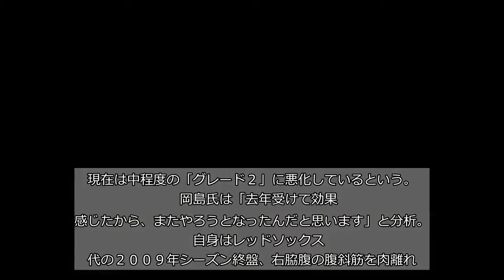大谷、命運握る「ＰＲＰ注射」 体験者・岡島氏語る「ムチャクチャ痛くて、立てないぐらい」 スプリットよりスライダーの方が肘に負担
エンゼルス・大谷翔平投手（２３）に下された「右肘の内側側副靱帯の損傷」の診断は、全米および日本列島に衝撃を与えた。７日（同８日）に「ＰＲＰ注射」と呼ばれる治療を受けており、３週間後の再検査で今後の方針を決めるが、復帰まで１年以上かかるとされる靱帯再建手術（通称トミー・ジョン手術）を余儀なくされる可能性もある。かつてレッドソックスなどで活躍し「ＰＲＰ注射」の体験者である岡島秀樹氏（４２）が、その実態と効果を明かし、故障の要因を分析した。  　大谷が命運を託した「ＰＲＰ注射」は、自分の血液を採取し、遠心分離機にかけて高濃度の血小板を含む血漿（けっしょう）を精製して患部に注入。自己治癒力を利用する療法だ。自分の血小板を使用するため、副作用やアレルギーのリスクが少ないとされる。  　大谷はメジャー移籍前の昨年１０月にも同じ箇所とみられる右肘靱帯に損傷がみつかり、ＰＲＰ注射を受けたが、当時の損傷レベルは最も軽い「グレード１」。現在は中程度の「グレード２」に悪化しているという。  　岡島氏は「去年受けて効果を感じたから、またやろうとなったんだと思います」と分析。  　自身はレッドソックス時代の２００９年シーズン終盤、右脇腹の腹斜筋を肉離れ。当時最先端の新治療法だったＰＲＰ注射を受けた。  　「すぐに戦列復帰できたので、（治療を）気づかれもしなかった。初めて話しますが、プレーオフも視野に入れてＰＲＰ注射を打ちました。（靱帯より）僕のような筋肉系の方が治りが早いそうです」と明かす。  　ただし、「太い注射針を使うので、とにかく痛い。時間は数十秒ですが、それがものすごく長く感じました。その日はムチャクチャ痛くて、立てないぐらい。２日ぐらいは痛みが続き、長い人は１週間ぐらい痛いようです」。想像を絶する激痛を伴ったという。